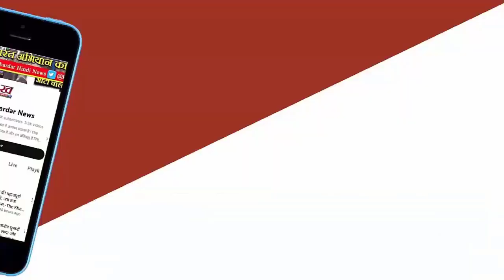तो इस वजह से बढ़ी केजरीवाल की रिमांड, CM बोले- मेरे खिलाफ कोई सुबूत नहीं, लेकिन ED ये उद्देश्य...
Arvind Kejriwal Arrest: ...तो इस वजह से बढ़ी केजरीवाल की रिमांड, CM बोले- मेरे खिलाफ कोई सुबूत नहीं, लेकिन ED ये उद्देश्य...
आबकारी घोटाले से जुड़े मनी लॉन्ड्रिंग मामले में आरोपित दिल्ली के मुख्यमंत्री अरविंद केजरीवाल का रिमांड राउज एवेन्यू की विशेष अदालत ने चार दिन बढ़ा दिया है। अब उन्हें एक अप्रैल को कोर्ट में पेश किया जाएगा। छह दिन की रिमांड अवधि समाप्त होने पर ईडी ने गुरुवार को अरविंद केजरीवाल को कड़ी सुरक्षा के बीच विशेष न्यायाधीश कावेरी बावेजा के समक्ष पेश किया।आबकारी घोटाले से जुड़े मनी लॉन्ड्रिंग मामले में आरोपित दिल्ली के मुख्यमंत्री अरविंद केजरीवाल का रिमांड राउज एवेन्यू की विशेष अदालत ने चार दिन बढ़ा दिया है। अब उन्हें एक अप्रैल को कोर्ट में पेश किया जाएगा। छह दिन की रिमांड अवधि समाप्त होने पर ईडी ने गुरुवार को अरविंद केजरीवाल को कड़ी सुरक्षा के बीच विशेष न्यायाधीश कावेरी बावेजा के समक्ष पेश किया।ईडी ने सात दिन रिमांड बढ़ाने की मांग करते हुए कहा कि केजरीवाल पूछताछ में सहयोग नहीं कर रहे हैं और पासवर्ड की जानकारी नहीं दे रहे हैं। इसके कारण डिजिटल डाटा का परीक्षण नहीं कर पा रहे हैं। ईडी ने कहा कि केजरीवाल का डिजिटल डाटा से सामना कराकर पूछताछ करनी है।ईडी की तरफ से वीडियो कॉन्फ्रेंसिंग के माध्यम से पेश हुए एडिशनल सालिसिटर जनरल (एएसजी) एसवी राजू ने कहा कि केजरीवाल के मोबाइल फोन के साथ ही तलाशी के दौरान जब्त की गई चार डिजिटल डिवाइस से डाटा निकालना है, क्योंकि केजरीवाल ने पासवर्ड नहीं दिया है।

एएसजी ने कहा कि वह जानबूझकर सहयोग नहीं कर रहे हैं और हमें आईटीआर नहीं दे रहे हैं। विशेष न्यायाधीश कावेरी बावेजा ने कहा कि जांच एजेंसी द्वारा रिमांड बढ़ाने के संबंध में उचित आधार बताया गया है, ऐसे में आरोपित की रिमांड एक अप्रैल तक बढ़ाई जाती है। साथ ही निर्देश दिया कि केजरीवाल को एक अप्रैल को साढ़े ग्यारह बजे पेश किया जाए। इससे पहले मामले पर सुनवाई के दौरान केजरीवाल की तरफ से पेश हुए वरिष्ठ अधिवक्ता रमेश गुप्ता ने अदालत से कहा कि उनके मुवक्किल अपनी बात खुद रखना चाहते हैं।

अदालत से अनुमति मिलने पर केजरीवाल ने सबसे पहले कहा कि वह ईडी अधिकारियों का धन्यवाद कहना चाहते हैं, जो उनके साथ सभ्यता से पेश आए। हालांकि, सुनवाई के बाद मीडिया से बात करते हुए उनकी पत्नी सुनीता केजरीवाल ने हिरासत में केजरीवाल को परेशान करने का आरोप लगाया।